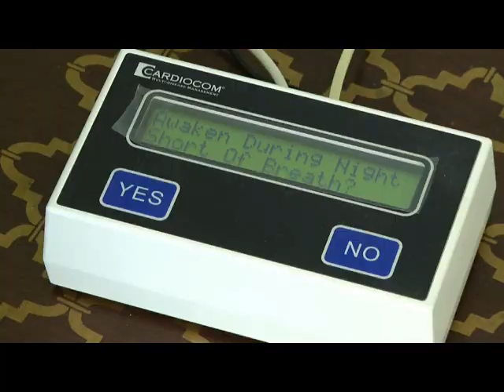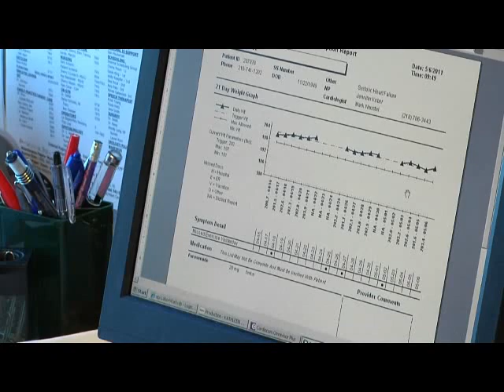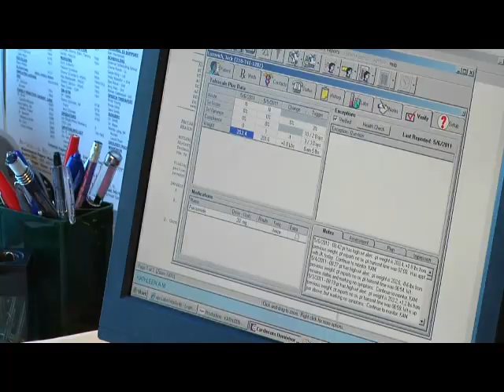Medical Insight: Congestive Heart Failure Program - Essentia Health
By stepping on a special scale each morning, Jack Luzovich can monitor his heart and health.  He's part of a groundbreaking congestive heart failure program offered through the Essentia Health Heart & Vascular Center. Jack and two nurses explain how the home telemonitoring program works.